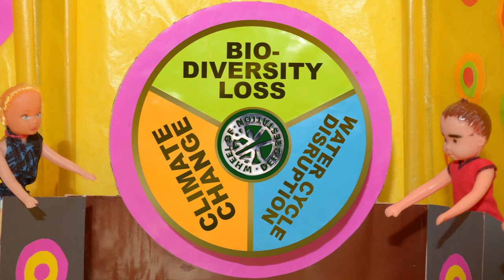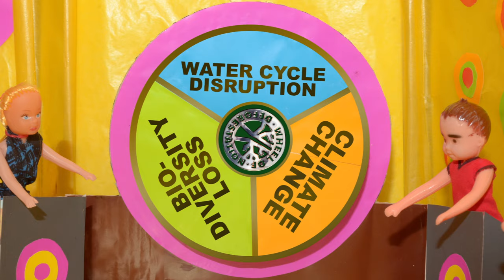Wheel of Deforestation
Which disaster would you like to have?

In 'Wheel of Deforestation' by Taqarrabie & Monica Widyasari shows us the dangerous game we are playing with the planet when we destroy forests.